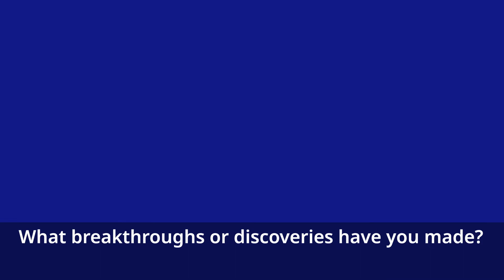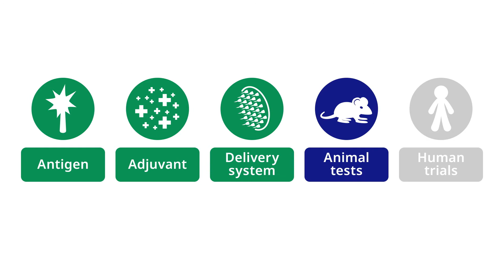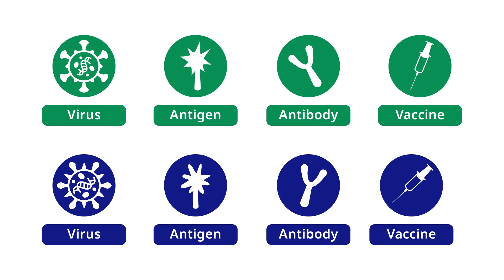Vaccine development: Part 2 - Delivery system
Dr Hidehiro Fukuyama from the RIKEN Center for Integrative Medical Sciences explains the importance of developing easy-to-administer vaccines for facilitating the rapid vaccination of populations, and how RIKEN is contributing to this goal.